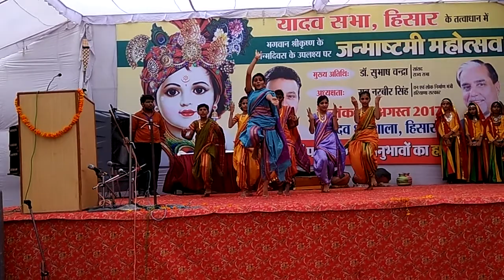Folk dance (rajsthani & lavni )by Vbs choreograph by Arunindora 8950564424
School - vishav bharti school
Song - wajle k bare ,kesriya balam
Dance style - folk dance
Choreograph by - Arun Indora